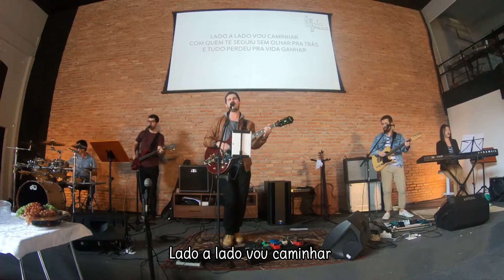Lado a Lado | Guilherme Iamarino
Desejamos que esse vídeo tenha edificado sua vida!
Somente a Deus a Glória!!

"Deem graças em todas as circunstâncias, pois esta é a vontade de Deus para vocês em Cristo Jesus." 1 Tessalonicenses 5:18